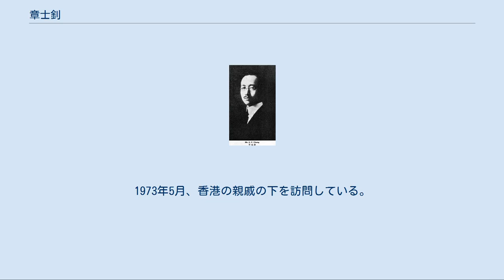章士釗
章 士釗（しょう ししょう）は中華民国の政治家・革命家・教育者・ジャーナリスト。
清末は華興会に属する。
北京政府で教育総長などの要職についた。
字は行巖。
筆名は黄中黄、爛柯山人、弧桐、青桐、秋桐など。
 1901年（光緒27年）、武昌の両湖書院で学ぶ。
その後、朱啓鈐の塾で教師の1人となった。
翌年、南京陸軍学堂で軍事を学び、上海愛国学社に加入する。
1903年（光緒29年）5月、上海で『蘇報』の編修となり、冬には、黄興らと華興会を組織した。
 1905年（光緒31年）、章士釗は日本へ渡り、正則学校で英文を学び、法政大学法政速成科に入学する。
1908年（光緒34年）、エディンバラ大学に留学して、法律・政治を学んだ。
辛亥革命勃発後に帰国し、1912年（民国元年）春、黄興・于右任らと上海で『民立報』を創刊して、章はその主筆となる。
また、江蘇都督府顧問も兼ねた。
9月には、王無生らと『独立周報』も創刊している。
 章士釗別影(『最新支那要人伝』1941年） 翌年の二次革命（第二革命）に孫文派として参加したが、敗北して日本に亡命した。
1914年（民国3年）5月、雑誌『甲寅』を創刊し、黄興が組織した欧事研究会にも書記として加わっている。
1916年（民国5年）5月、護国戦争で護国軍が肇慶軍務院を設立すると、章士釗はその秘書長となる。
あわせて両広都司令部秘書長も兼ねた。
同年6月、黎元洪が中華民国大総統となると、章は北京に移り、翌年11月に北京大学文科研究院教授兼図書館主任となった。
 その後、章士釗は南下して護法運動に加わり、1918年（民国7年）5月、護法軍政府秘書長に就任した。
翌年、上海で南北和平会談が開始されると、南方代表の一員に選出されている。
1921年（民国10年）春、欧州へ視察に赴き、帰国後の翌年に、北京農業専門学校校長に就任した。
 1924年（民国13年）11月、段祺瑞が臨時執政となると、章士釗は司法総長として起用され、翌年4月には、署理教育総長も兼ねた。
しかし、学生デモ鎮圧のために北京女子師範大学解散命令を発したことから、各界からの激しい非難を浴びる。
9月、事実上辞任して上海へ逃れた（正式な辞任は同年12月）。
1928年（民国17年）、国民革命軍が北伐を完了すると、章は北京政府の一員とみなされて指名手配を受けてしまい、欧州へ逃亡した。
 1930年（民国19年）、張学良の招聘を受けて章士釗は帰国し、東北大学文学院教授に任じられた。
翌年には文学院院長に昇進した。
満州事変勃発後は上海に戻り、弁護士を開業している。
1934年（民国23年）、上海法政学院院長に任じられた。
1937年（民国26年）4月、 冀察政務委員会委員兼法制委員会主任となる。
 日中戦争（抗日戦争）勃発後、章士釗は重慶に移る。
国民参政会参政員を4期にわたって務めた。
戦後は、制憲・行憲の両国民大会代表に選出されている。
1949年（民国38年）3月、国民政府から、中国共産党との和平交渉代表に任じられた。
中華人民共和国成立後、章は大陸に留まる。
政務院法制委員会委員、中国人民政治協商会議全国委員会委員、全国人民代表大会常務委員、中央文史館館長を歴任した。
1973年5月、香港の親戚の下を訪問している。
 同年7月1日、香港で死去。
享年93。